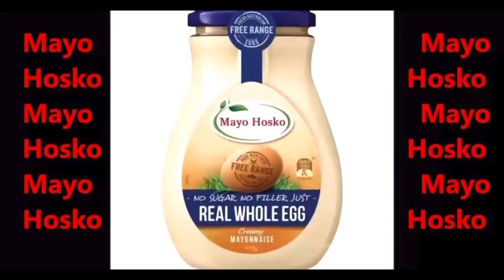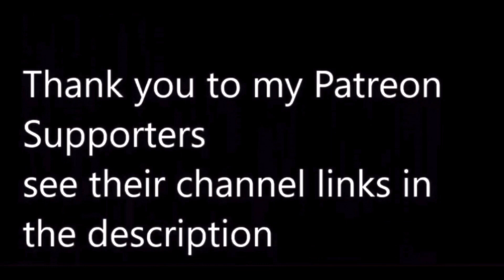lego CMFs are baby figurines confirmed 🤦‍♂️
Also I have a website mayohosko.Weebly.com

Makro Bricks
CAPT4INMatt
Venomous Taipan
Matt's, Makro's and Taipan's channel links are already intertwined within the rest of the description below.

If you’re ever bored with nothing to do my videos are always available to watch and you can always view my posts on social media by following the links and following me.

Support my best friends and encourage them to make more videos.
and ▶️ Makro Bricks While your at it support some of my fellow Australians ▶️ Tazzman Bricks and Adorabuild

No numbered spam 🔢 or sub for sub etc spam. No self advertisement unless approved by me over one of my platforms of communication. No personal information or threats against me and or my channel. No profanity, drug references or sexually explicit 💃 comments. If you have a comment to type keep it relevant to the video or I’ll delete it.

thankyou for supporting my channel in a smooth rebuild. life is great 🙏